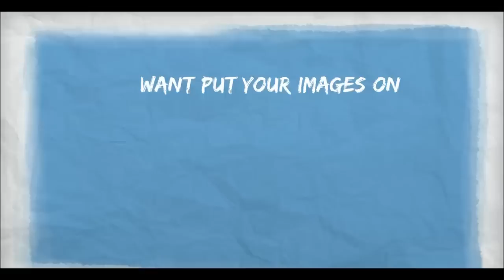Photo Shapely on Android Google Play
Photo Shapely lets you put your images on amazing and beautiful Shapes & Frames. Share frames on Facebook, Whatsup, Viber. email and many more social platforms!
Photo Shapely is only app which contains over 150 frames to choose from and all frames are FREE! Plus you can ADD TEXT to the frames too!
Photo Shapely allows you to import pictures directly from social media platforms like Facebook, Flickr, Picasa and Instagram so that you don't miss out any of your favorite pictures! Edit and Enhance them! Place them in beautiful frames!
Edit your photos in a brilliant editor and use the images in your frames! Photo Shapely contains frames of different color and style! More are added on each update.